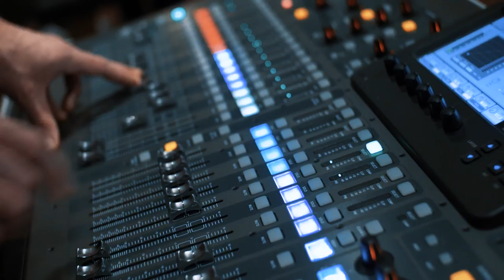LBT - This is not the Way to Vernazza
Leo Betzl - piano
Maximilian Hirning - double bass
Sebastian Wolfgruber - drums

Mats Leichtle - Sound
Florian Huber - Video

filmed@Studio Manfred Mildenberger, Munich